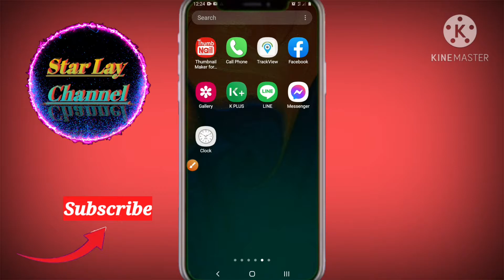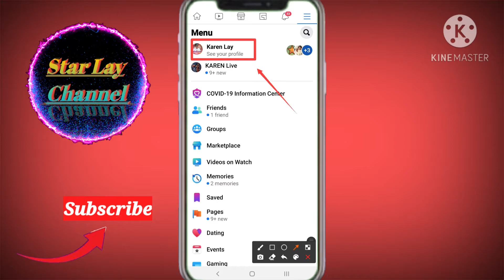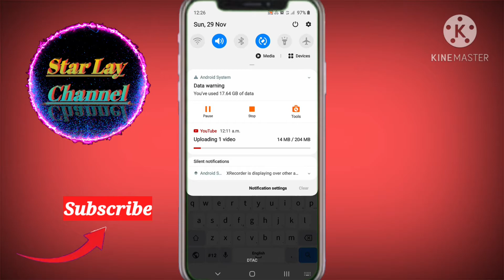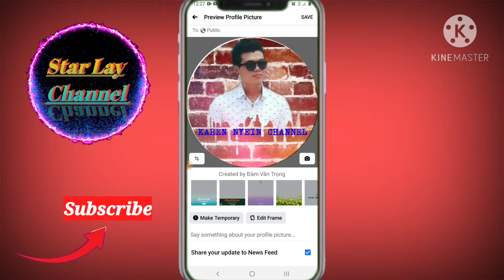Facebook Profile ပံုမွာ Verify ျပဳလုပ္နည္း